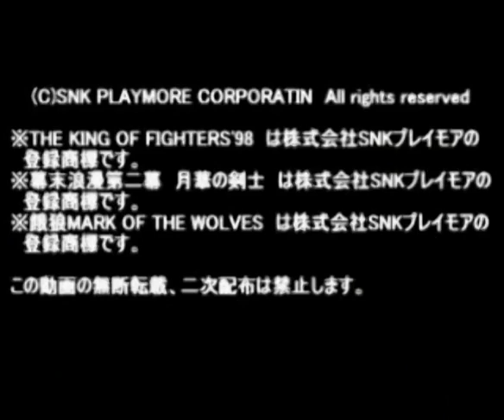[2010-03-21][Part1] Total Eclipse Garou MOTW Team 5vs5 Tokyo vs Kyoto